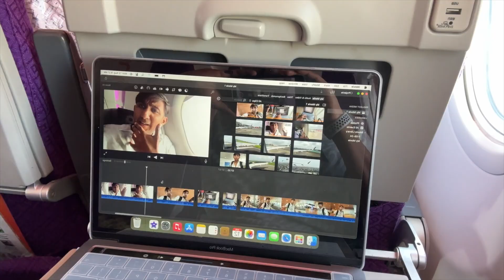Beautiful Dal Lake | Shrinagar ka shikara | GoStop Srinagar was great | Back to home sweet home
this video is about the Enroute journey from Kargil to Srinagar of about 250 km but the roads made it fun riding with @JustWravel All thanks to BRO